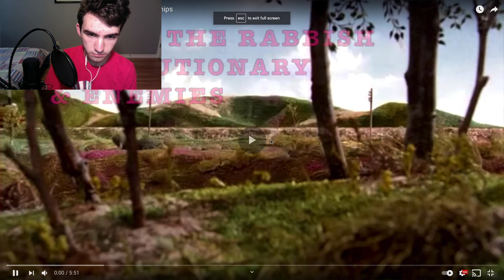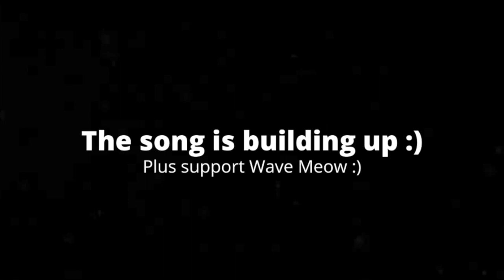[3:07] "This Was Funny!" Reacting To YTP - James Starts A Revolution Over Fish & Chips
This is my Reaction to [YTP] - James Starts A Revolution Over Fish &Chips. Honestly it was good. The editing was really good. The plot was very short and simple, but it doesn't over stay it's welcome. Overall I'd give it a 7/10 a good video